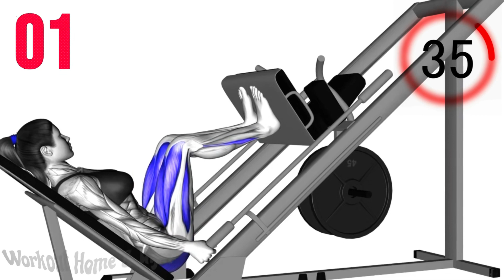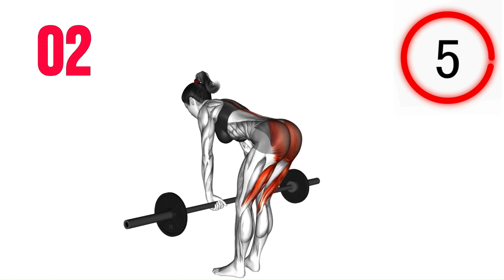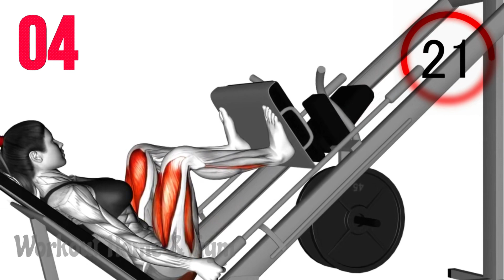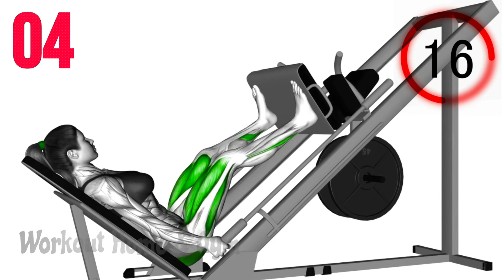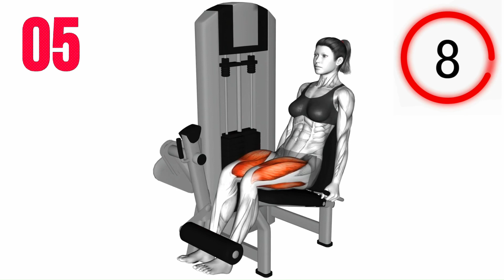The Best Legs Exercises - How to Fix Skinny Legs (Do These Exercises)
"Looking for the perfect leg workout that you can do at gym? Whether you're a man or a woman, beginner or advanced, this routine has you covered! From quad exercises to hamstring strengtheners, glute workouts to leg exercises with bands, we've got everything you need to sculpt and strengthen your lower body. And don't worry if you have bad knees or are recovering from surgery - we've included modifications to suit all fitness levels and conditions. With exercises ranging from bodyweight to weighted options, you can tailor this workout to fit your needs. Get ready to build bigger, stronger legs and achieve the results you've always wanted! legworkout homeworkout fitness "

00:00 FIRST EXERCICE
00:46 SECOND EXERCICE
01:37 THIRD EXERCICE
02:27 FOURTH EXERCICE
03:17 FIFTH EXERCICE

"Are you tired of having skinny legs and want to add some serious muscle and definition? Look no further! In this video, we'll show you the best leg exercises to help you bulk up those skinny legs and achieve the strong, toned look you desire. From quad builders to hamstring strengtheners, glute activators to calf crushers, we've got you covered with a comprehensive leg workout that will target every muscle group in your lower body. Follow along as we guide you through each exercise and provide tips on form and technique. Say goodbye to chicken legs and hello to powerful, sculpted limbs! legexercises skinnylegs legworkout "